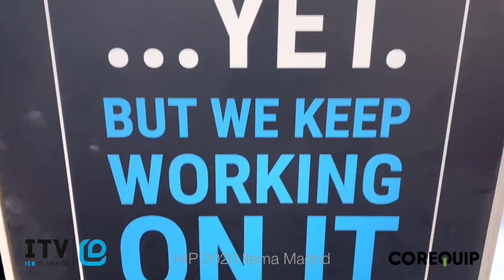ITV en HIP 2020